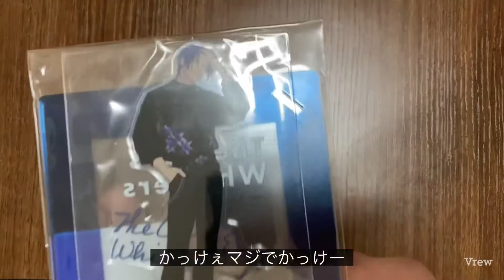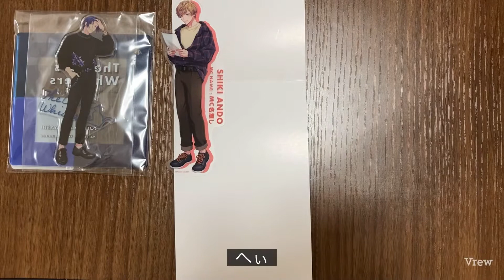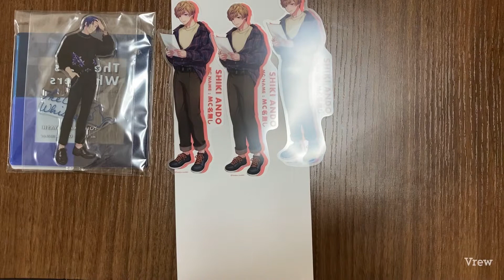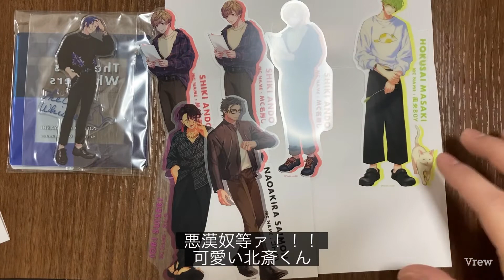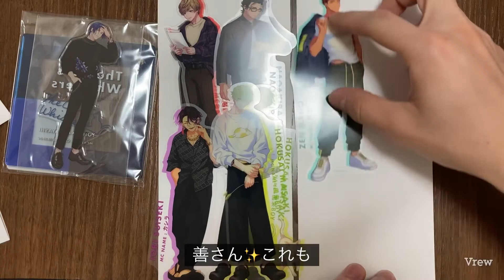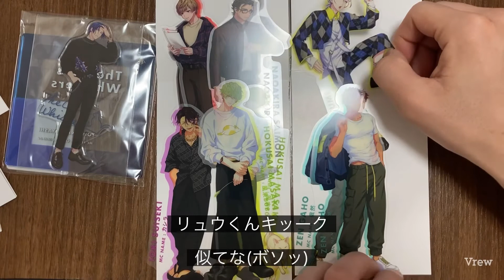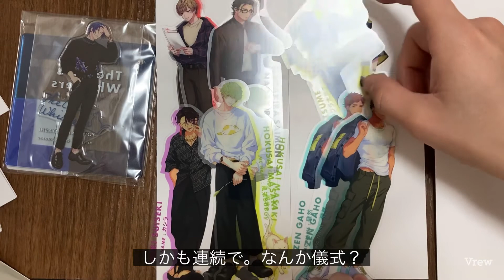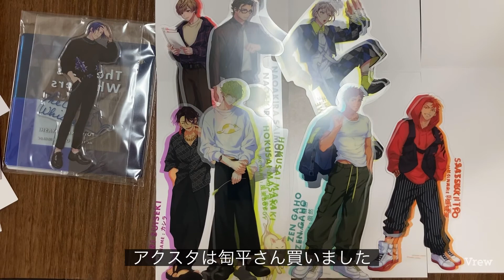パラライ開封動画〜おい、照れてんのか？出てこいよ編〜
14種類のブラインドグッズらしいです。
みんな照れ屋さんですね♪そういうとこも好きですが、少しくらい……出てきてくれたって…(；ω；)

来てくれた子達には感謝しておうちに飾ります(ｏﾟ∀ﾟｏ)サンキューな